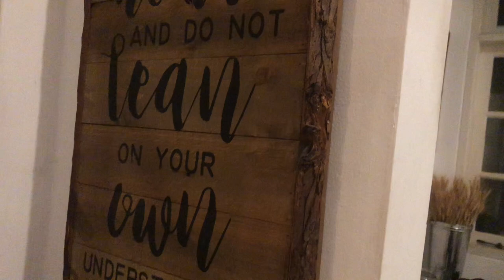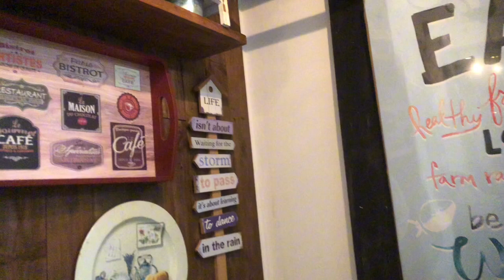Pengalaman "Farm-to-Table" di Tengah Kota Jakarta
Vlog By Cahya dan Indri